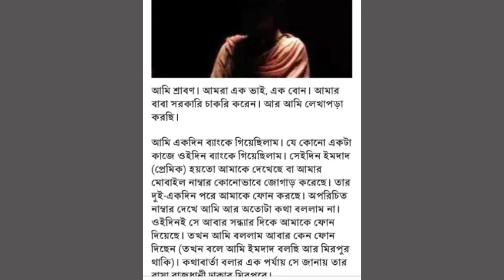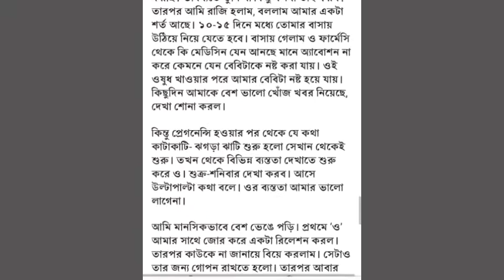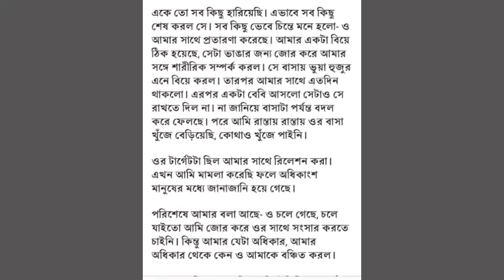Viral News # ভাইরাল খবর